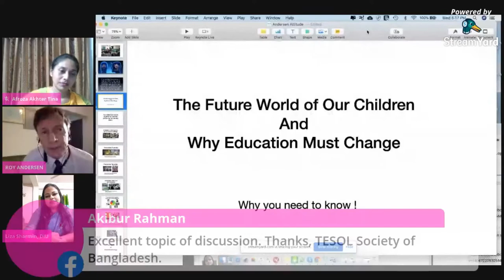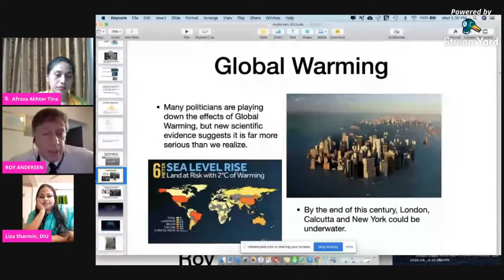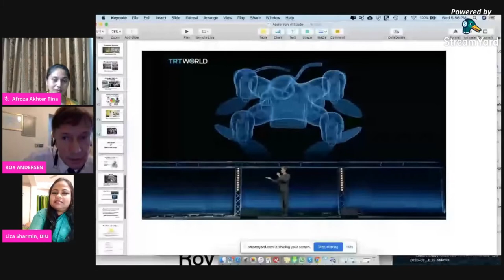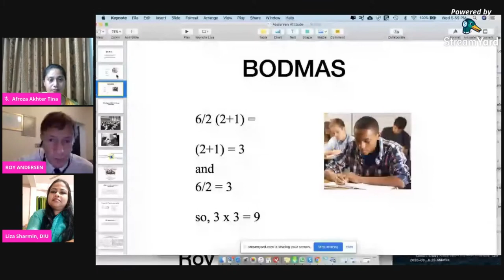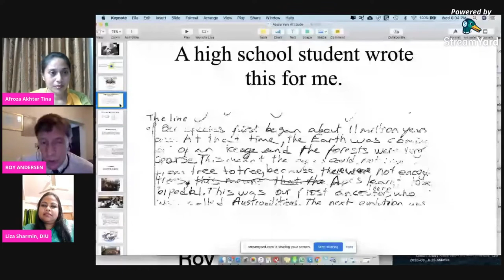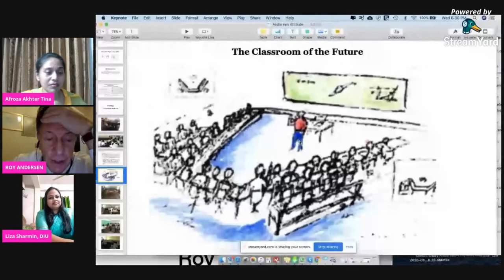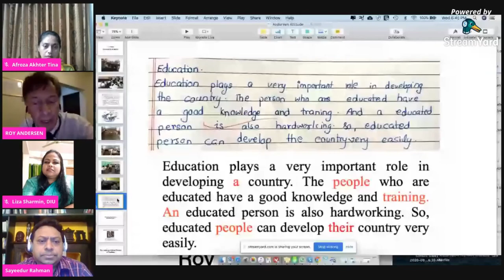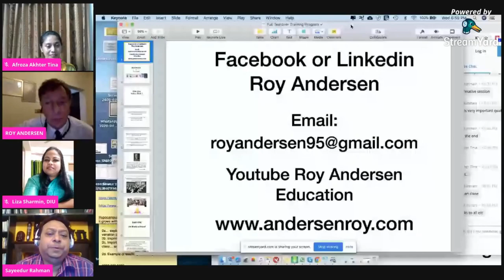The Reason Why School Needs to Change in the Face of Artificial Intelligence II TSB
The Reason Why School Needs to Change in the Face of Artificial Intelligence

Module: Facebook live

Guest:
Roy Andersen
Principal, Kingston College Lahore
Inventor, The Brain Environment Complex Theory

Interviewer:
Liza Sharmin
Associate Professor

Afroza Akhter Tina
Senior Lecturer, Department of English

Organized by:
TESOL Society of Bangladesh
(An Association of Applied Linguists)